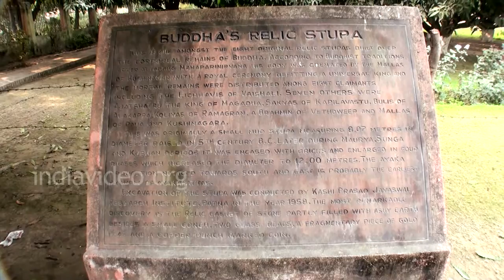One of the 8 original Buddha’s Relic Stupas – Licchavi Stupa of Vaishali | Buddhism & Bihar Tourism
This is one among the eight original relic stupas built over the corporeal remains of Buddha. This was originally a small mud stupa measuring 8.07 metres in diameter raised in 5th century BCE. Later it was enlarged in four phases which increased the diameter 12,00 meters. The excavation of the stupa was conducted by Kashi Prasad Jayaswal Research Institute, Patna in the year 1958.

The most remarkable discovery in the relic casket of stone partly filled with ashy earth besides a small conch, 2 glass beads, a fragmentary piece of gold leaf and a copper punch marked coin.

History of Buddha Relics
According to Buddhist traditions, after attaining Mahaparinirvana his body was cremated by the Mallas of Kushinagar with a royal ceremony befitting a universal king and the mortal remains were distributed among eight claimants including the Licchavis of Vaishali. Seven others were Ajatashastru - the king of Magadha, Sakyas of Kapilavastu, Bulis of Allakappa, Koliyas of Ramagrama, a Brahmin of Vethdweep and Mallas of Pava and Kushinagara.

Nearest Railway station: Hajipur Railway Station, via State Highway 74, around 40 km
Nearest Airport: Patna Airport, via State Highway 74, around 64 km